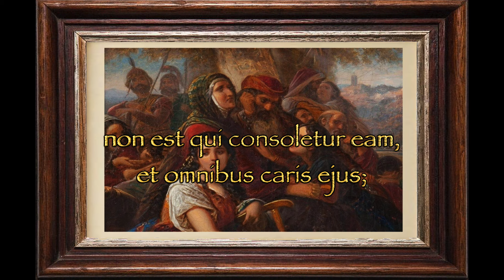Lamentations of Jeremiah 1:1-5 - Clamavi De Profundis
My family and I sang this piece.  For those who may not be Christian this text has much historical value and we are sure that everyone can relate to what is being sung in some way, as we all have dark times in our lives.  When life seems darkest, often the brightest light is right around the corner, if we have the eyes to see it.  We hope everyone has a fruitful Lent and Happy Easter!

About the text:
This text is taken from Chapter 1 of the Lamentations of Jeremiah, verses 1-5.  Jeremiah was a prophet of the Old Testament who lived during, and wrote concerning, the Babylonian captivity of the Israelites (608-538 BC).  There is a book of his writings in the Bible named after him, but there is also a separate book of his writings called "Lamentations" which contain powerful sentiments of sorrow, mourning all that Israel had lost due to their unfaithfulness to God.

Each verse is introduced by a Hebrew letter as the verses go through the Hebrew alphabet.  This is because the first word of the verses in Hebrew begins with that letter.

Several texts from the Lamentations, including this one, are used in the Divine Office of the Catholic liturgy on Holy Thursday, Good Friday, and Holy Saturday: the three days surrounding the Passion of Our Lord Jesus Christ.  The liturgy in which these texts are used is called "Tenebrae" or "Darkness".   The text is in Latin because that is the language that the western Church chose to use in its liturgies.

About the music:
The music you are hearing is a special sort of Gregorian chant, and is our original tone based off the Mozarabic tones found in a Spanish codex optionally used for Tenebrae.

We hope you enjoy listening to it as much as we enjoyed singing it!

Lyrics:

English Translation:

[1] Aleph. How doth the city sit solitary that was full of people! how is the mistress of the Gentiles become as a widow: the princes of provinces made tributary!
[2] Beth. Weeping she hath wept in the night, and her tears are on her cheeks: there is none to comfort her among all them that were dear to her: all her friends have despised her, and are become her enemies.
[3] Ghimel. Juda hath removed her dwelling place because of her affliction, and the greatness of her bondage: she hath dwelt among the nations, and she hath found no rest: all her persecutors have taken her in the midst of straits.
[4] Daleth. The ways of Sion mourn, because there are none that come to the solemn feast: all her gates are broken down: her priests sigh: her virgins are in affliction, and she is oppressed with bitterness.
[5] He. Her adversaries are become her lords, her enemies are enriched: because the Lord hath spoken against her for the multitude of her iniquities: her children are led into captivity: before the face of the oppressor.